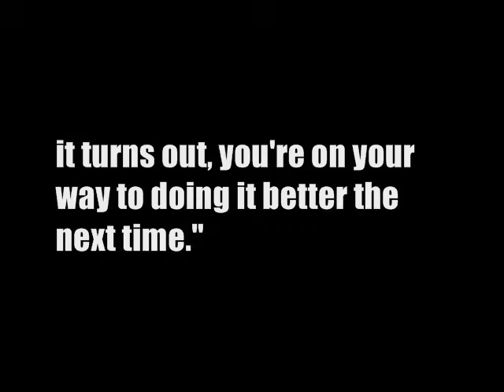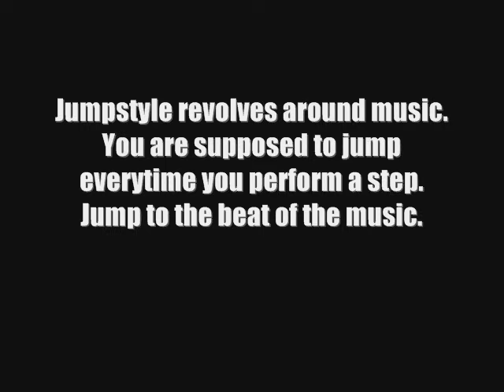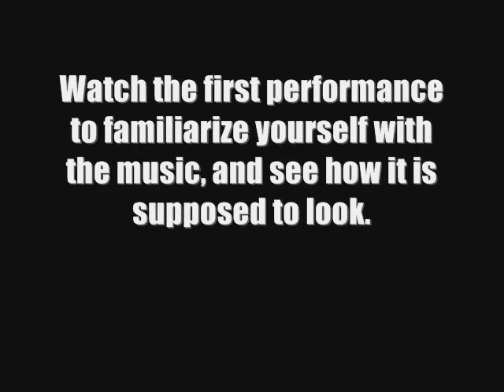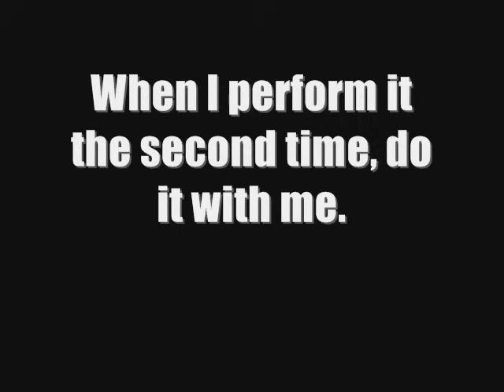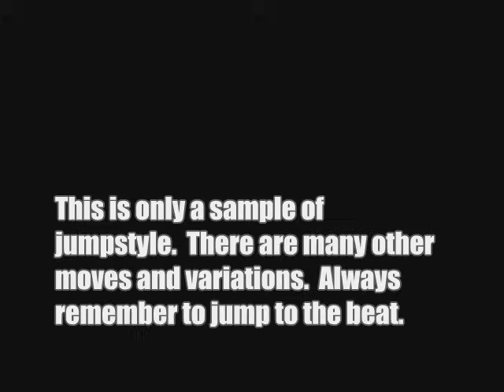Jumpstyle Tutorial (English)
This tutorial video is specifically designed to teach jumpstyle to beginners who have little or no experience.  Advanced jumpers will not get much out of this video.

I recommend that you wear shoes when you jump.  If you feel it is necessary, then stretch (focusing on the legs) as well.

A basic jumpstyle beat was used to demonstrate the moves.

Song used for variations:
Sector 9 DJ Team
'Jump 2 the Rhythm'

Song used for routine:
DJ BrainSick
'Monkey Say, Monkey Do'

Song used throughout the video:
Jeckyll & Hyde
'Frozen flame (Wezz&Fisher flame remix)'